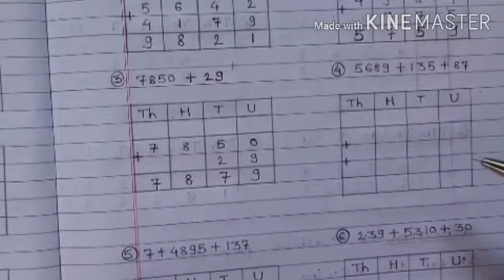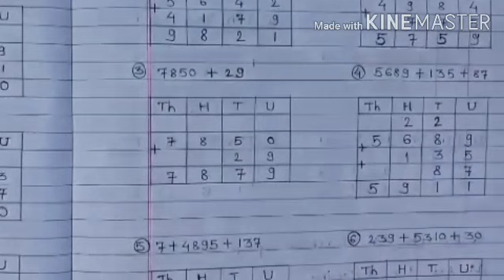Class4 Maths-CH-3:Addition- examples of addition with carrying over By Kajal Nagariya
Class:4-Maths-CH-3:Addition-Solved examples of addition with carrying over with 2nd exercise. Explained in Hindi. Watch complete video.